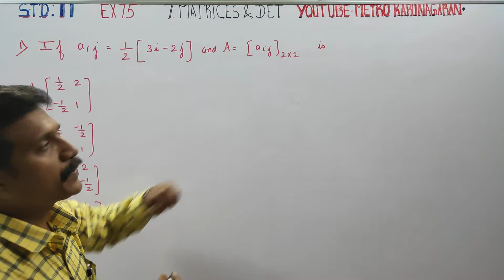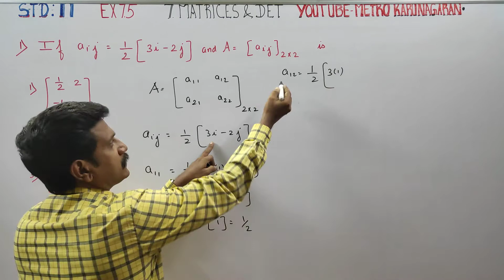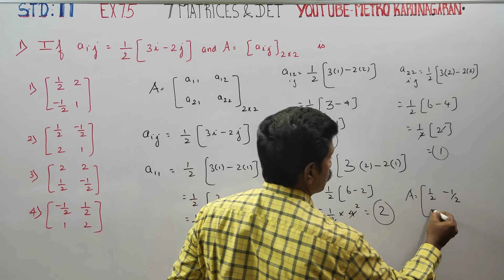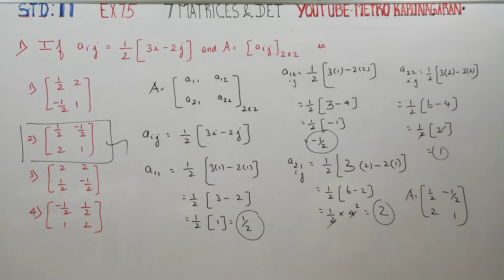11th Std Maths Ex.7.5(1) If aij = 1/2(3i-2j) and A= [ aij] 2x2 is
11th Std full solution e-book.

One marks